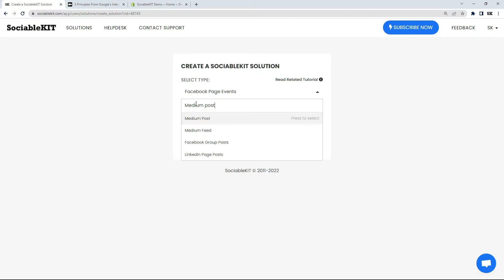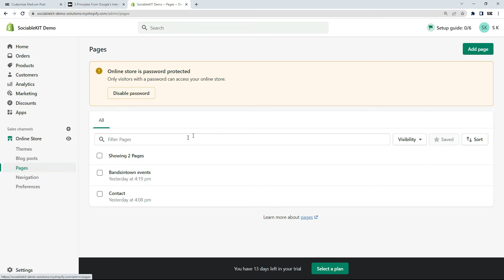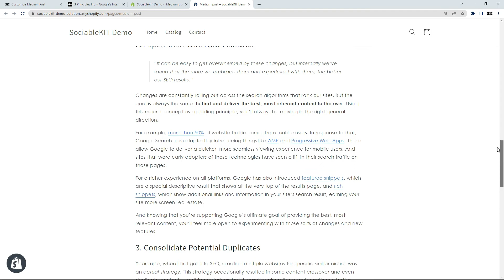How to Medium post on Shopify?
In this tutorial, you will learn how to embed a Medium Post on your Shopify website. Do you use Medium Post? Do you have a website built using Shopify? If you answered YES to both questions, this tutorial is for you!

You will use a small piece of code to embed Medium Post on your Shopify website. Copy the embed code from SociableKIT.

1. Login to SociableKIT.
2. Click the "+ Create Solution" button on the right.
3. Select "Medium Post" on the dropdown.
4. Enter the link to your Medium post.
5. Click the "NEXT" button. This will show you the customization options.
6. Click the "Embed on website" button on the upper right corner.
7. Copy the JavaScript embed code.

To embed Medium Post on your Shopify website, paste the embed code using the following steps.

1. Login to Shopify.
2. On the left side, click Online Store. Click Pages.
3. Add new page or edit your existing page.
4. On the Page details, click Show HTML icon.
5. Paste the embed code and click the Save button.
6. Click the View page button. Done!